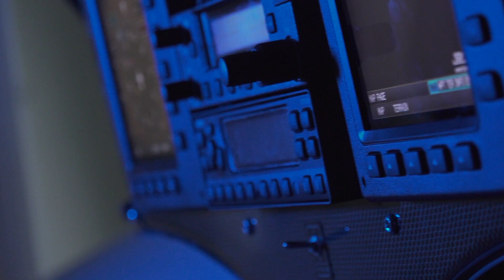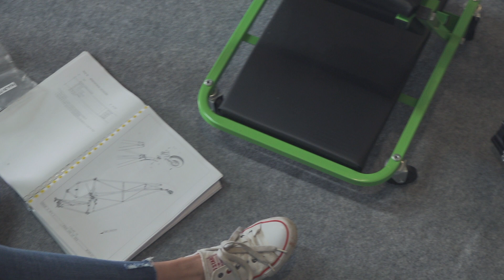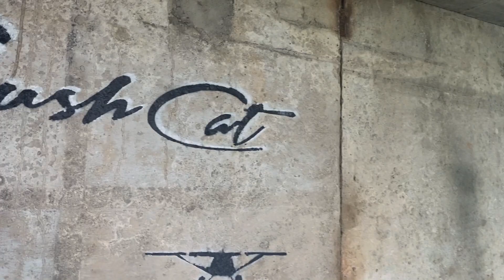BudujemySamolot.pl- Poszycie Ogona -Trilam Skin Covering BushCat -(Subtitles EN)Building a Plane #8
W tym odcinku pokryjemy płótnem ogon naszego samolotu

In this episode, we will cover the tail of our plane with trilam skin covering